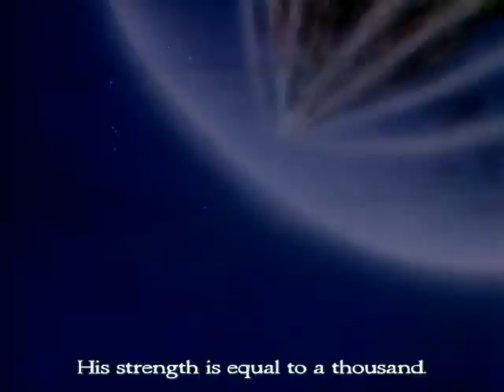Shadow Skill Episode 25 part2 [JapDub / EngSub]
Len I hate you xD

Genre: Action, Martial arts, Super power
Year: 1998
Studio: Studio Deen
Manga: Shadow Skill
Author: Megumu Okada
Fansub: Onigiri